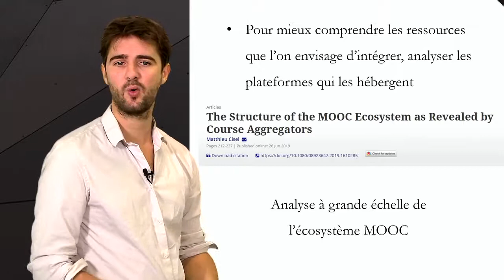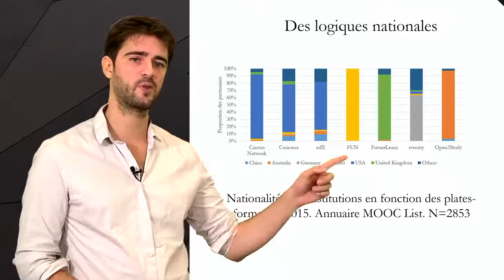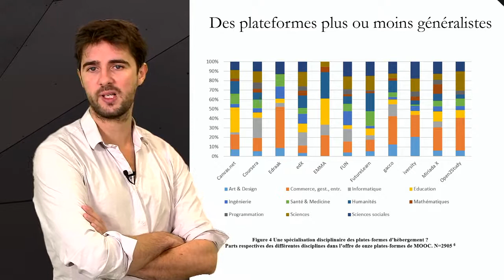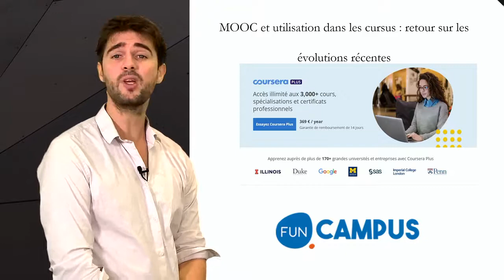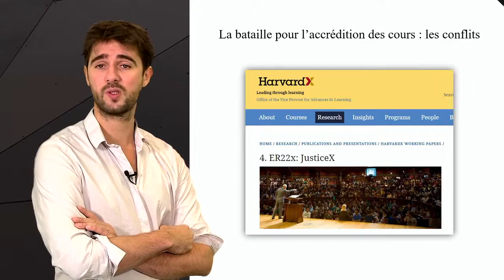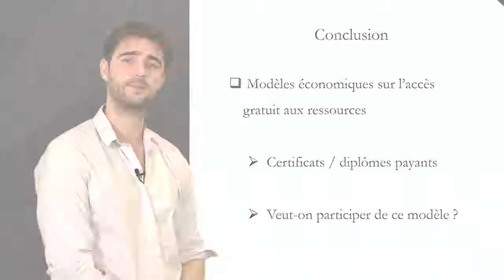Analyser les plateformes de MOOC pour envisager l'hybridation